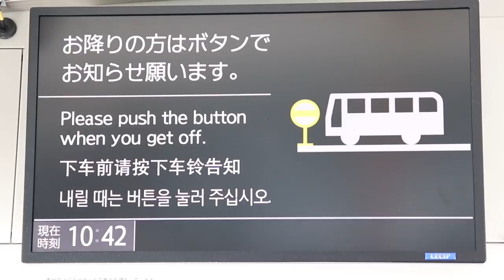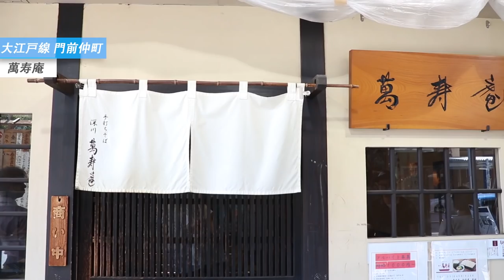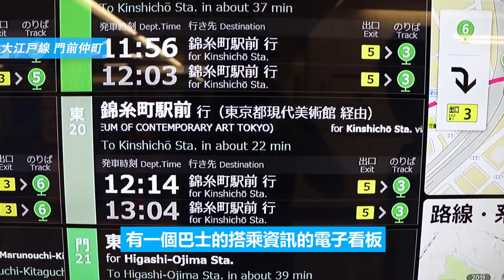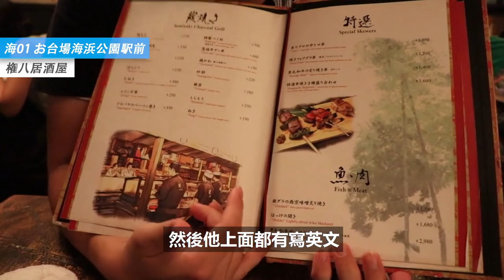東京自由行必看 I 搭乘都營巴士東京一日遊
🤓原來搭巴士🚌遊東京可以這麼簡單有趣😯
在東京旅遊，第一個想到的交通工具就是地鐵，但其實搭巴士不但可以輕鬆去到地鐵沒有停靠的站，節省腳力逛街。還能一邊移動一邊欣賞東京的城市風貌喔！就讓東瞧帶你搭乘都營巴士在東京一日遊吧！再次感謝都營交通局合作

搭乘巴士注意事項：
1. 上車時把一日票日期那面給司機看即可
2. 在車上不要吃東西和講手機，喝東西以水為偏好。
3. 下車時記得按鈴通知司機